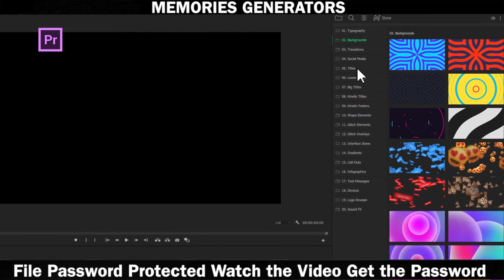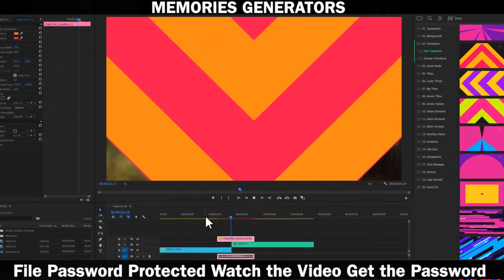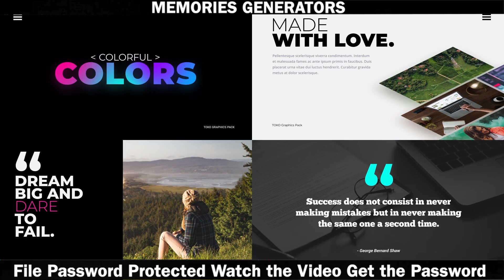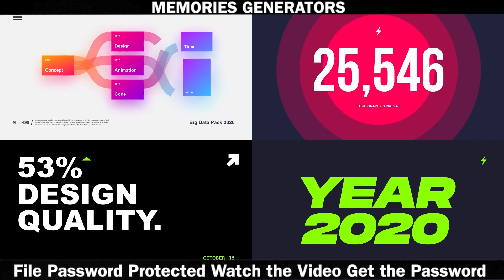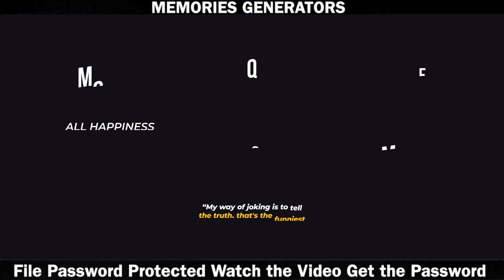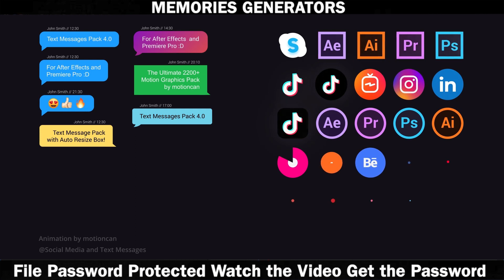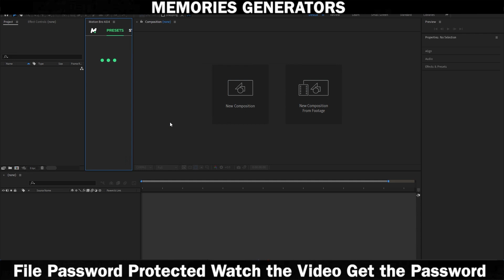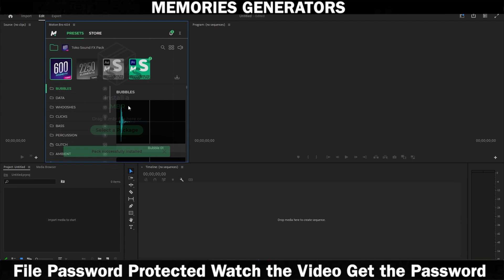Toko Graphics 4.1 for Premiere Pro + Handy Extension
2250+ Ready For Use Graphics Elements
Premiere Pro CC 2021 and Above
600 Sound FX Included
Works for all language
Links to Video Tutorials are Included
Fast Render
Color Control
enjoy the best experience where you will find what you needed and what you searched for.
All the Video's are Password Protected So Watch the Full Video and Get the Password after that Enjoy the Video and Don't Miss To Click on Like , Subscribe and Get Notification Bell Icon. Thanks For Contacting Us.